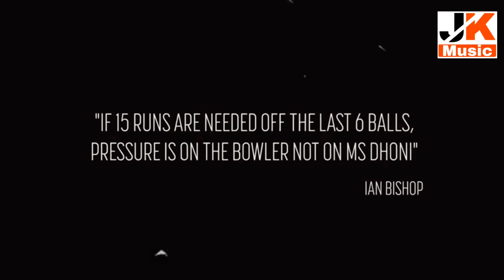galat fehmi x jo tu na mila/ dhoni version